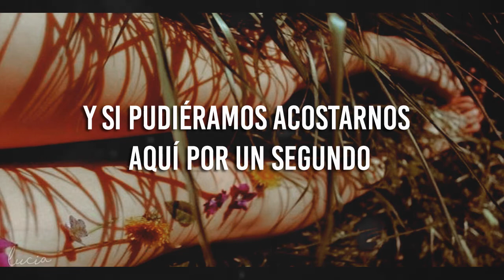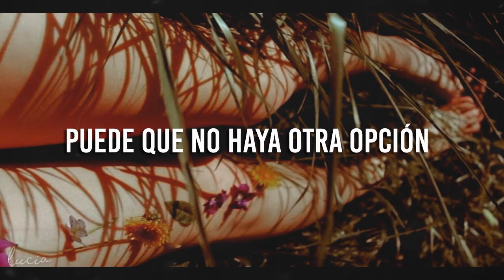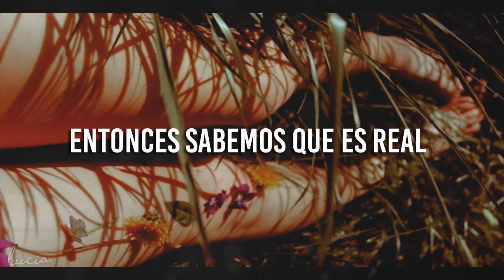seafret // down in a hole {sub español}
hace tiempo tenía ganas de subir esta canción no muy conocida de seafret, espero que les guste.

☆ Lyric video →
☆ Videoclip oficial →
☆ Live →

✘ LYRICS ✘